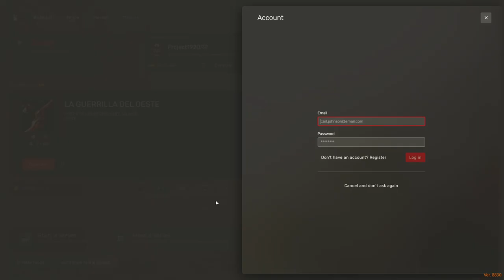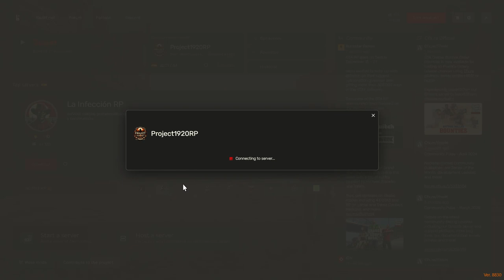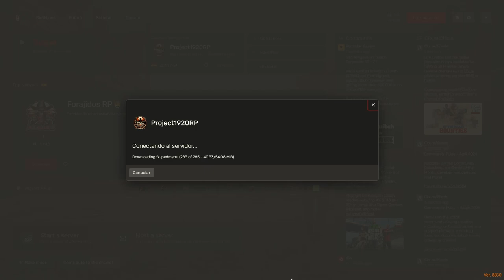Episodio 1: Aventuras en RedM con Henry y Via en Project 1920 | Red Dead Redemption II Roleplay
Disfruta del primer episodio de nuestra serie de roleplay en RedM, siguiendo las aventuras de Henry y Via en el vibrante servidor de Project 1920, inspirado en Red Dead Redemption II.